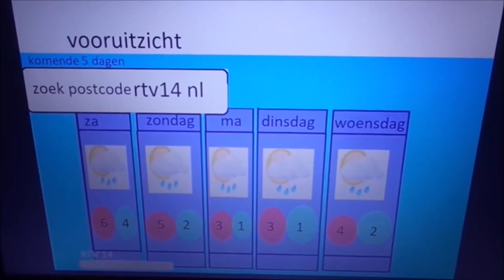Binnen Alliade 2 december